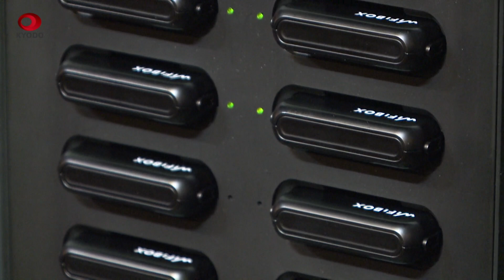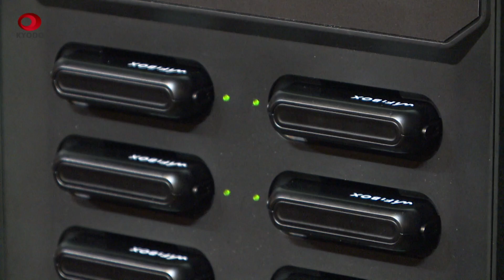空港で海外Wi-Fi自動レンタル コロナ後見据え新サービス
海外旅行者が空港の機器でWi―Fiルーターを手軽にレンタルできるサービスが4月から始まる。羽田・成田・関西の3空港を皮切りに全国に拡大予定という。事業を手掛けるテレコムスクエアが30日、都内で発表会を開いた。